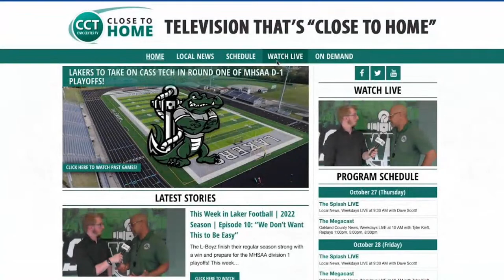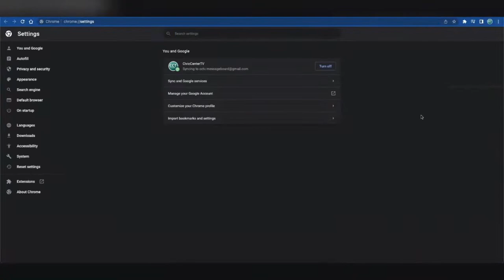"The Splash LIVE" - March 2, 2023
For more great information on local events, community leaders and top stories from West Bloomfield visit civiccentertv.com

Watch interviews and full episodes as well as other clips from many interesting topics featuring experts from businesses and community organizations.

This great content is a production of Michigan Digital. Visit us at michigandigital.com!